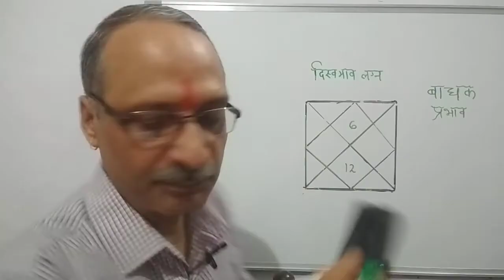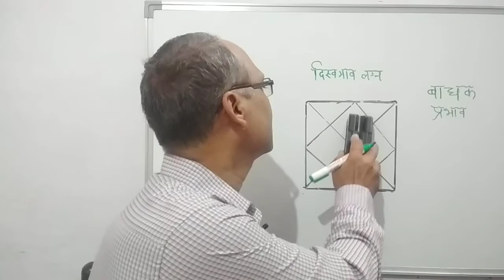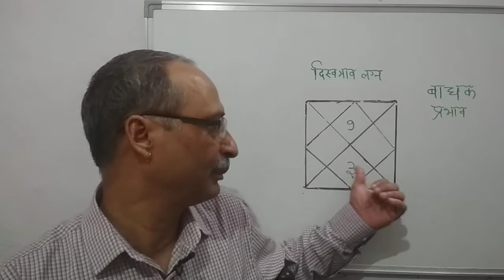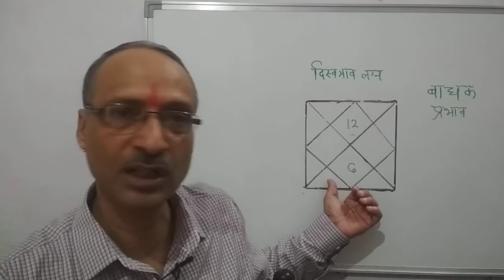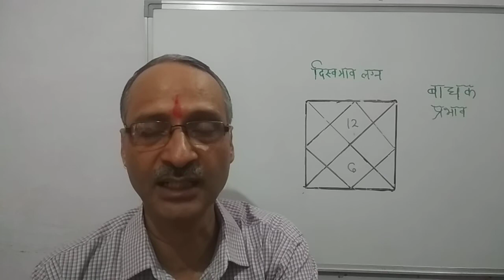बाधक (द्विस्वभाव लग्न)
प्रस्तुत  पोस्ट "बाधक "मे हमने द्विस्वभाव लग्नों मे बाधक ग्रह अथवा बाधक भाव किस प्रकार से बाधकता देते हैं यह बताने का प्रयास किया हैं |